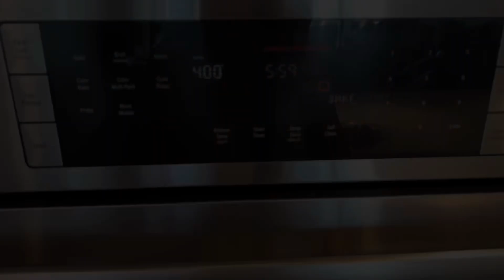Aloha Cooking🌈100%アメリカンディナー🍽️Fried Chicken & Poteto#レシピ動画